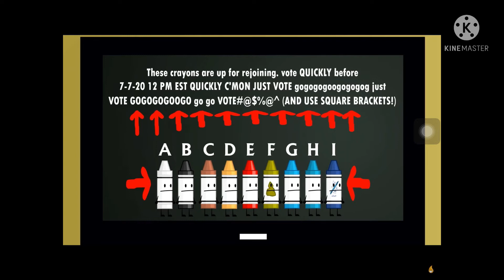COBU 14: But I Edited